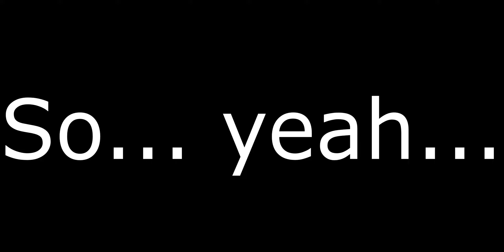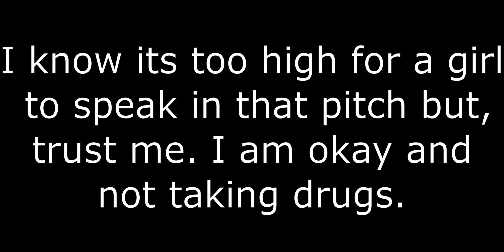2JZ Richelieu teaser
In a world where a floating baguette joins together with a 2JZ engine. Who will outrun this monster? Find out next time in a theatre near you!

Anyways, I'll be looking forward to seeing you at seas. Ja ne!